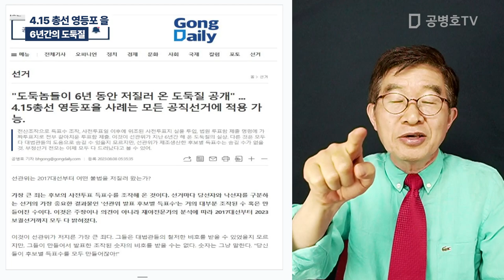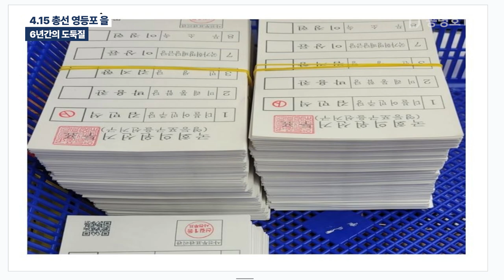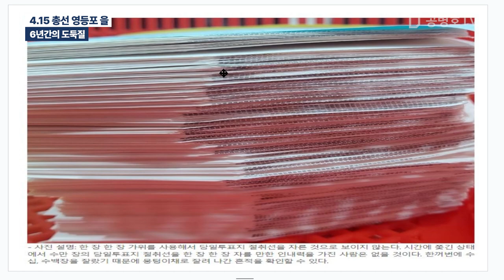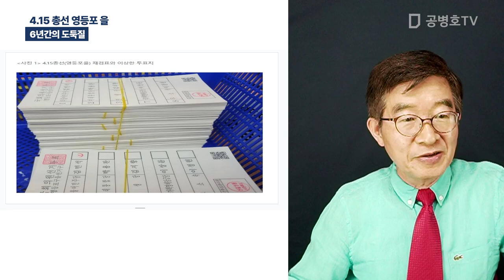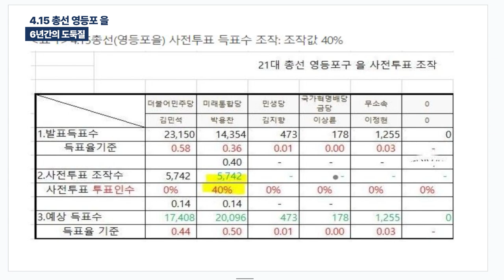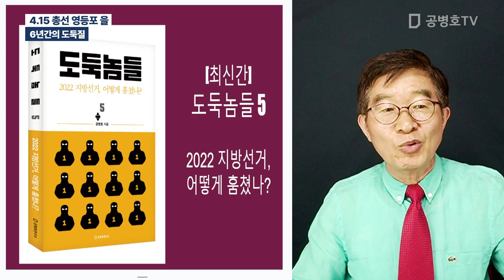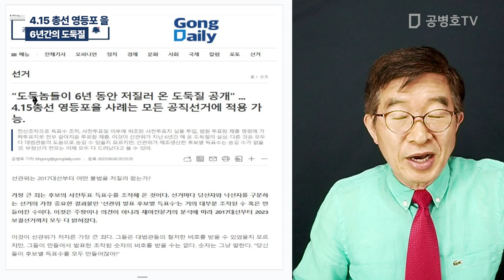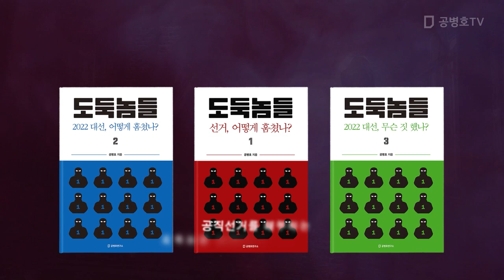4.15 총선 영등포 을 / 6년간의 도둑질 [공병호TV]